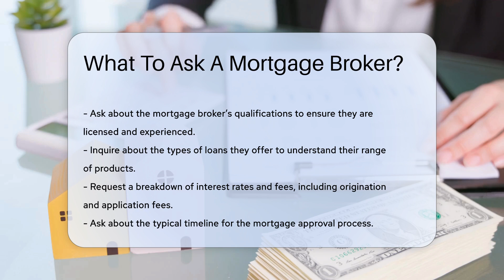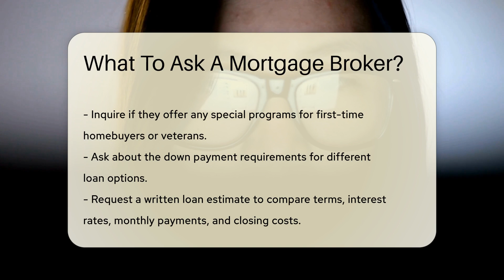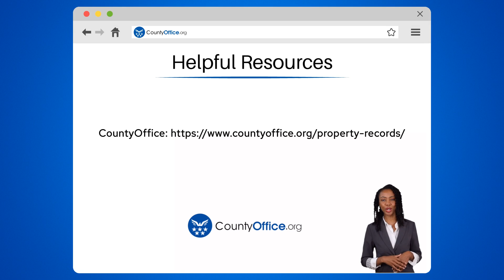What To Ask A Mortgage Broker? - CountyOffice.org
What To Ask A Mortgage Broker? Have you ever wondered what to ask a mortgage broker when looking for a home loan? In this insightful video, we'll guide you through the essential questions to pose to ensure you make informed decisions. From understanding a broker's qualifications and loan offerings to grasping interest rates, fees, and approval processes, we've got you covered. Discover how special programs and down payment requirements can impact your mortgage journey. Learn the importance of obtaining a detailed loan estimate and getting pre-approved before house hunting. Uncover the intricacies of broker compensation to safeguard your interests.